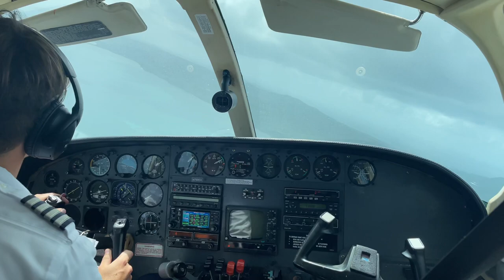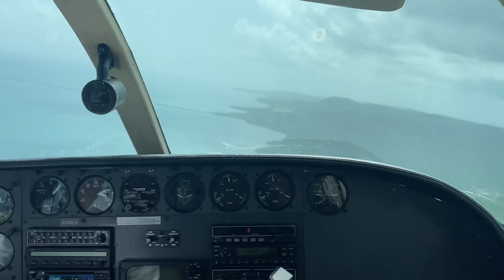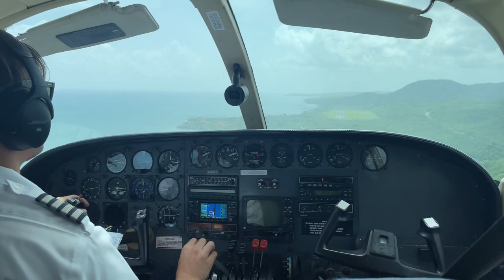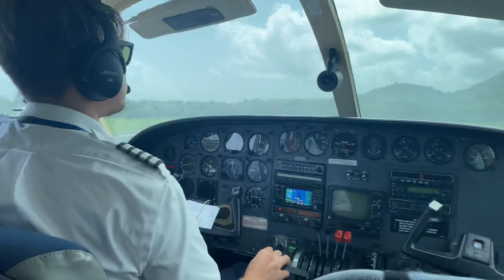Cape Air Cessna 402 - Landing in Vieques, Puerto Rico (TJVQ)